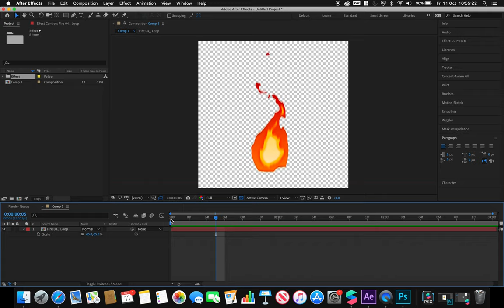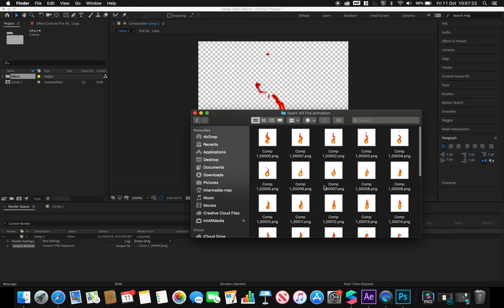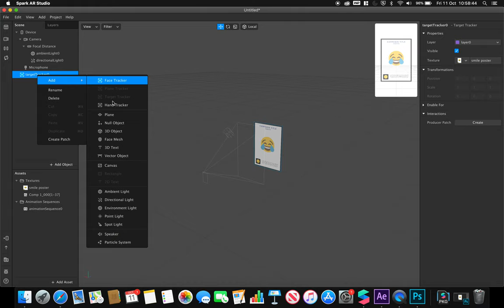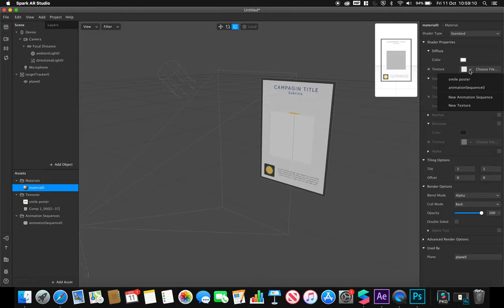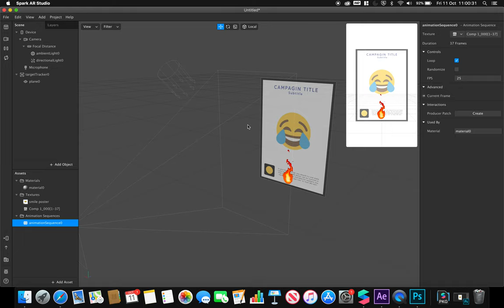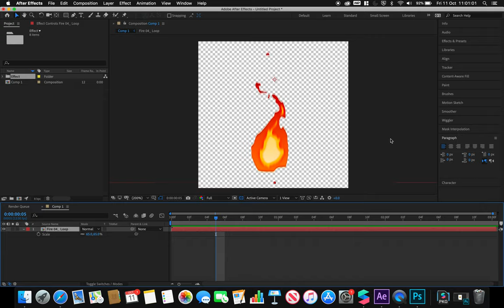Target Tracking and Animation (Image) Sequences [Part One] - Spark AR Studio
How to add animation to target tracker and keep RGB+Alpha values.

Second part on how to control animation playback will go live as soon as possible.